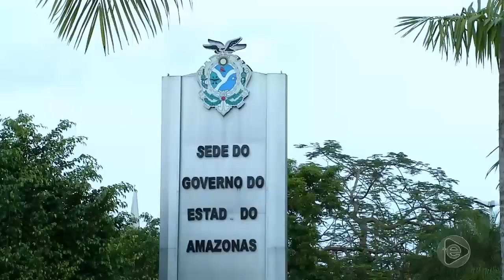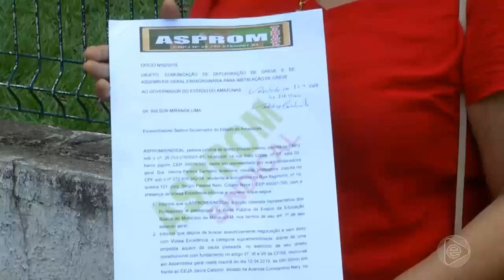Jornal Em Tempo (12.04.2019) 1º Bloco